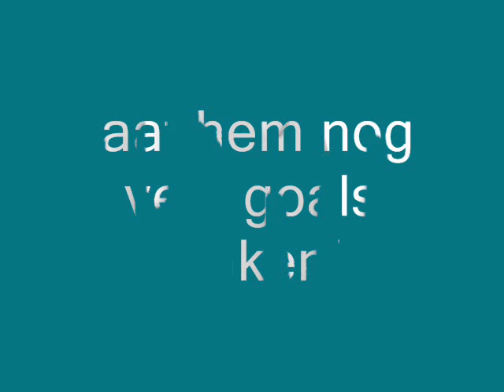goals Tom van Weert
de eerste 2 goals van Tom van weert